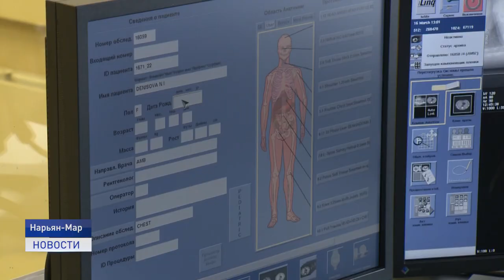Новости Ненецкого округа от 24.03.2022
На сессии Собрания депутатов Ненецкого автономного округа глава региона отчитался о деятельности органов государственной власти за 2021 год, поделился планами на ближайшую перспективу.

Депутаты регионального парламента оценили деятельность исполнительной власти, расставили приоритеты в работе на текущий год.